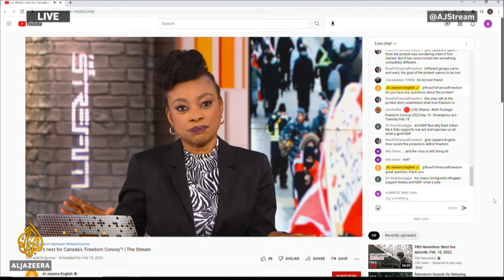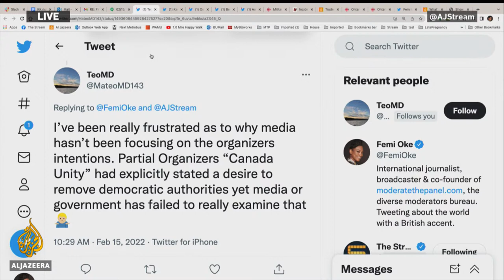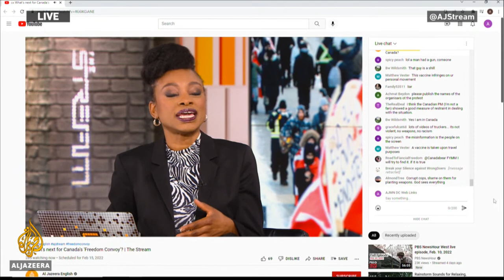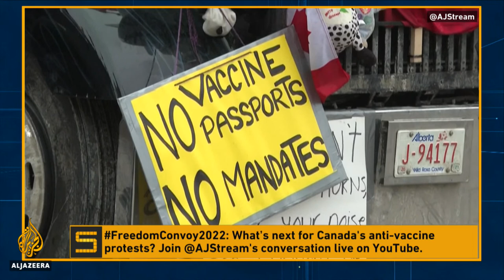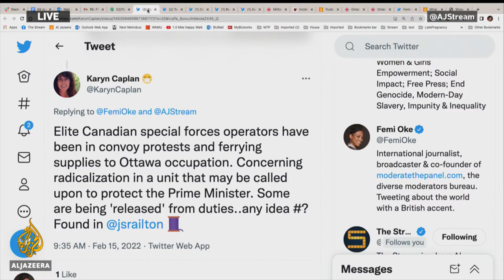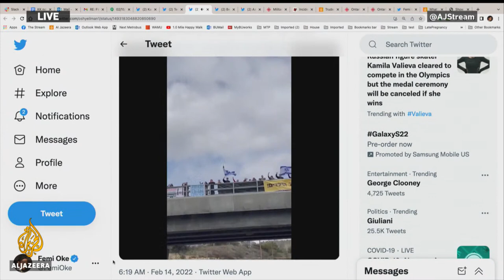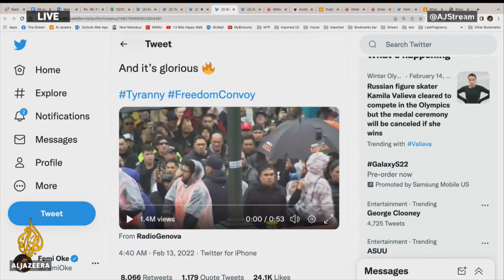Canada's Freedom Convoy: What's next? | The Stream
Canada's so-called "Freedom Convoy" started in January as a protest against vaccine mandates for truckers crossing the United States border, but the demonstration has since evolved into a movement against all COVID-19 public health restrictions and Prime Minister Justin Trudeau's handling of the pandemic.

The convoy has become a rallying point for right-wing politics and has inspired similar protests in countries including in France, the Netherlands and New Zealand.

In the capital city Ottawa, hundreds of truckers and their supporters continue to occupy the streets downtown and outside Canadian parliament. In response, Prime Minister Justin Trudeau has invoked unprecedented emergency powers in an effort to deal with the protests.

According to the Canadian Trucking Alliance (CTA), approximately 85 percent of Canadian truckers are vaccinated.

In this episode of The Stream, we'll look at Canada's trucker convoy and how the protests are influencing similar movements elsewhere.